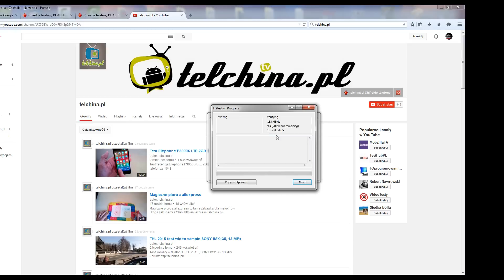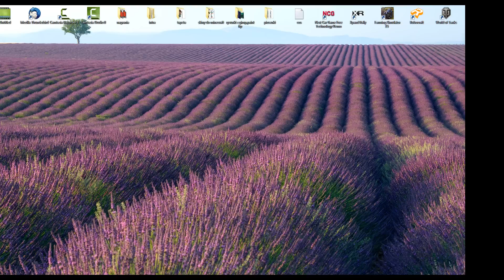Darmowa pamięć USB z Aliexpress.com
Przedstawiam wam sposób na darmową pamięć USB.
Pamięć musimy naprawić - ustawić właściwą pojemność 8GB , aby nie tracić zapisanych plików.